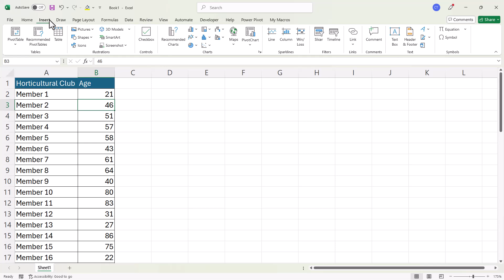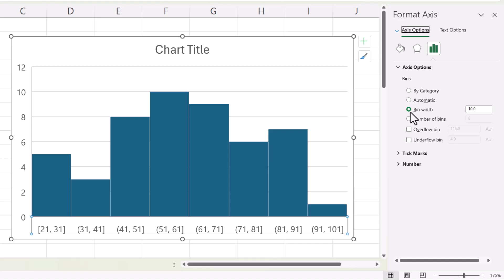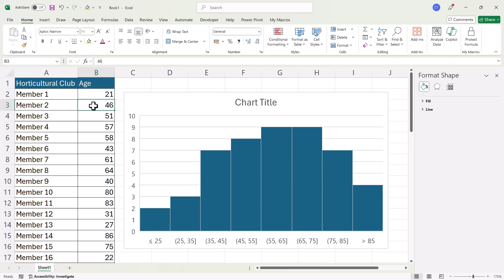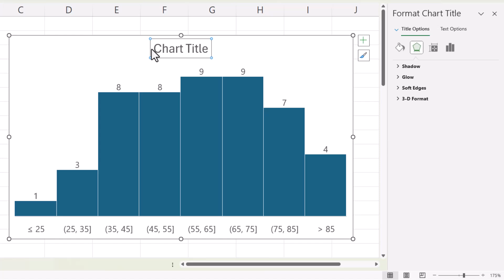Histogram Bin Range in Excel - How to Create a Histogram Chart and Change Bin Width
In this Microsoft Excel video tutorial I explain how to create a histogram chart and change bin width.

🕰️ Timestamps
00:00 Introduction
00:14 Create a histogram chart
00:51 Change bin range
02:57 Histogram chart elements